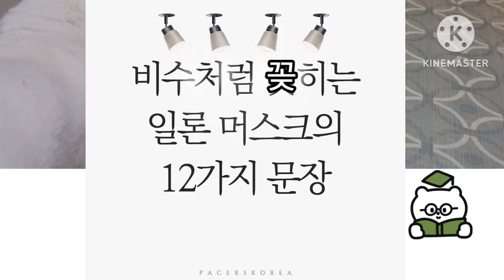테슬라 CEO '일론 머스크'가 이런 생각할 때 강아지 크림이는..